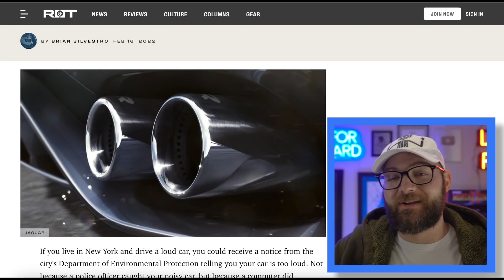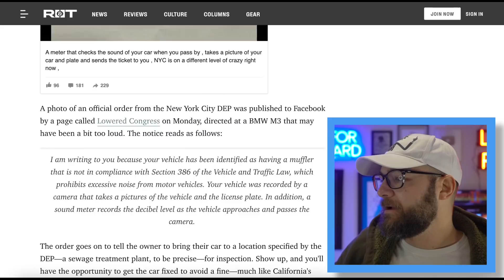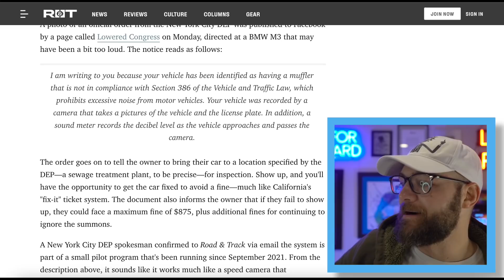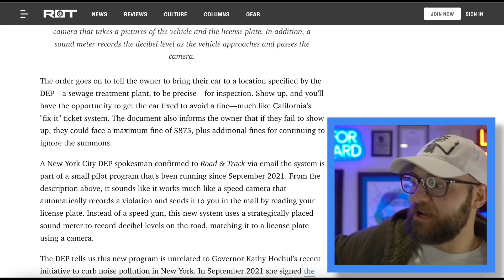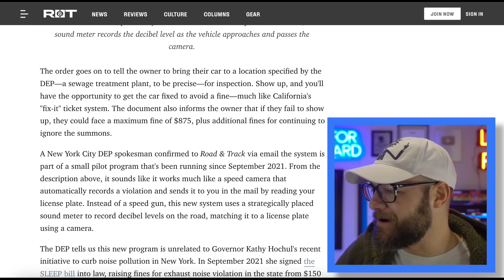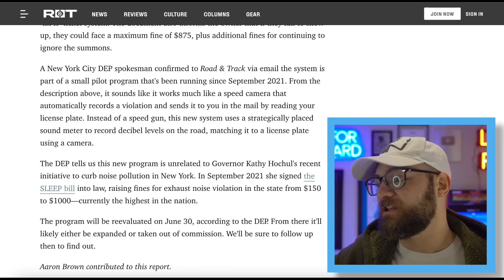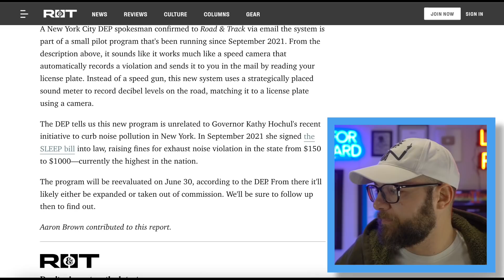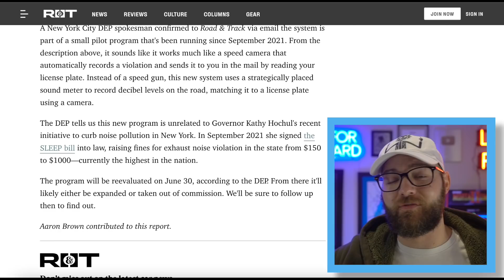NO NO NO NO NO *They HIT EXHAUSTS*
Doug talks about Stradman Finance about 13 minutes in.

0:00 INTRO
0:53 Tickets for SOUND…
6:52 Stradman talks PORSCHE GT3 RS
7:07 New car for Savage Garage!7:26 Alex Choi Lands Helicopter where?
7:57 Shmee ADDS a New V12!
8:30 Graham Stephan Talks with Doug Demuro!9:01 Triple F BUYS a Drag-strip!
9:21 More Woyshnis…